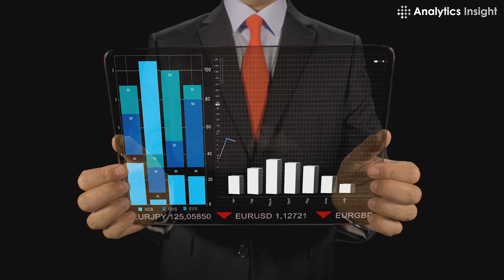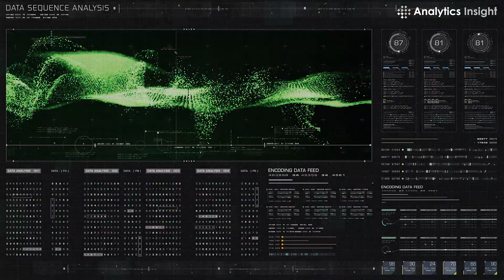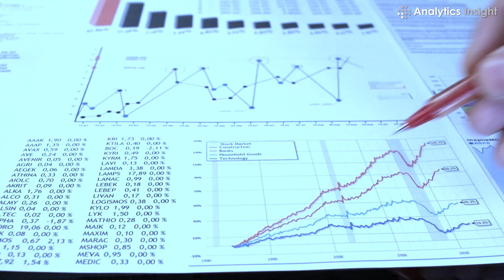Top 5 Future Trends in Data Analytics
Most of the data analytics processes have been automated into mechanical processes and algorithms that perform with raw data for human consumption. Meanwhile, managing a massive amount of data certainly poses both significant challenges and opportunities. So, what trends will shape the data analytics landscape in the coming years?